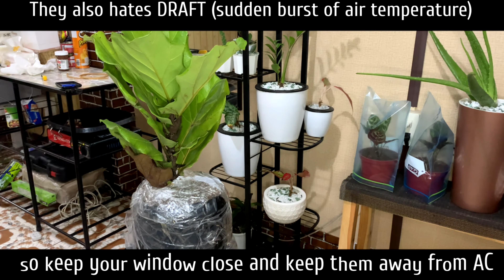Plantito Journey | Unboxing Fiddle-leaf Fig Tree